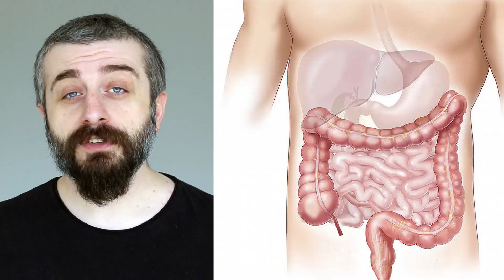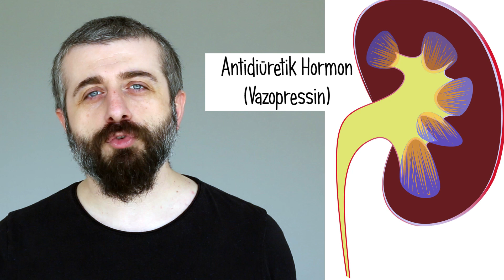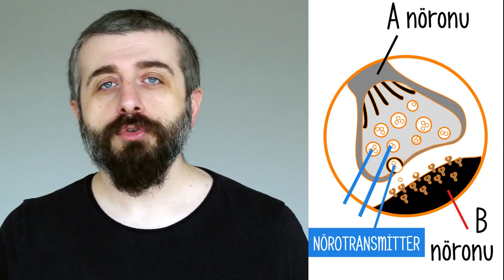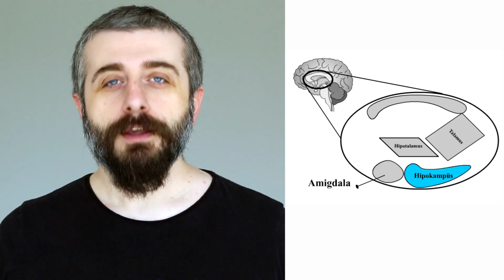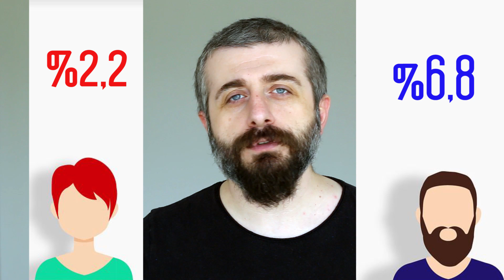Beynin Alkolle İmtihanı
Alkolün beyin üzerinde etkilerini merak ediyor musunuz? Mesela alkollüyken neden konuşmanız yavaşlar, denge sorunu yaşarsınız, ertesi gün kalktığınızda hiçbir şey hatırlamazsınız? Peki alkolün herhangi bir yararlı etkisi var mıdır? Varsa alkol için güvenilir miktar ne kadardır. Bu sorular ve daha fazlası için videomuza bir göz atabilirsiniz.

Kullanılan kaynaklar:
1- Alkol tüketiminde güvenli bir miktar/seviye yoktur.